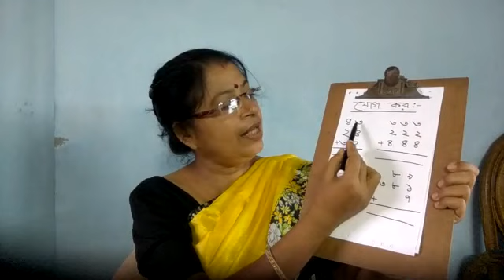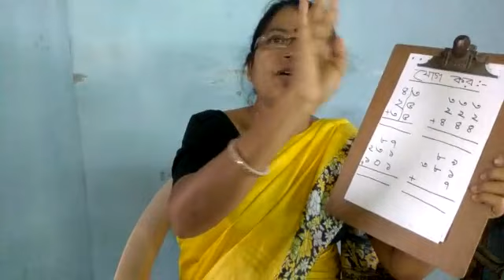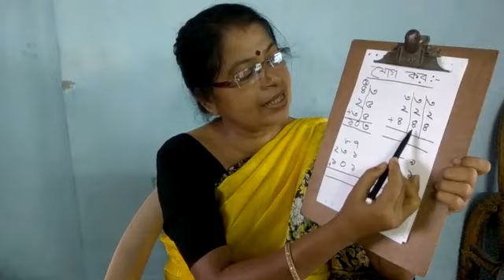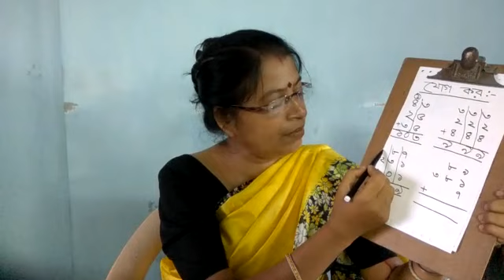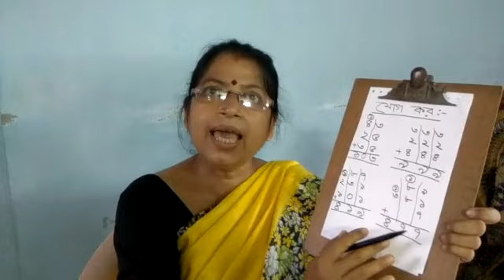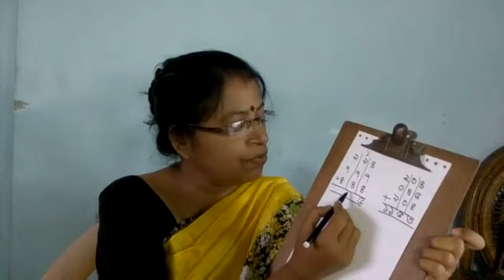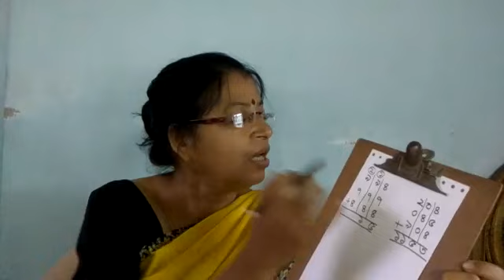প্রথম শ্রেণীর তিন সংখ্যার যোগ অঙ্কের ক্লাস